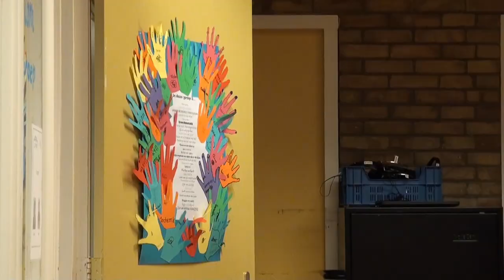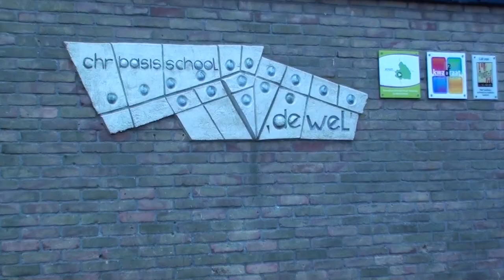8115b De Wel, schoolplein en rondleiding o.l.v. Klaas Neutel Nijeveen 2016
Burg. Haitsmalaan -- Nijeveen (2016)
De Wel, schoolplein en rondleiding o.l.v. Klaas Neutel
Interview Wilma van den Dolder.